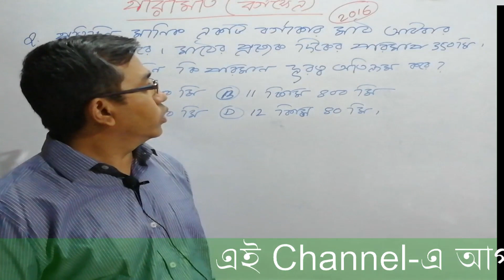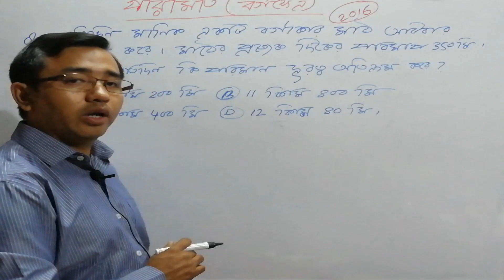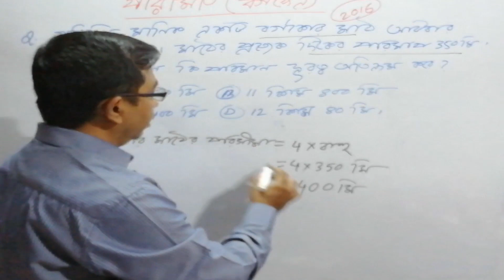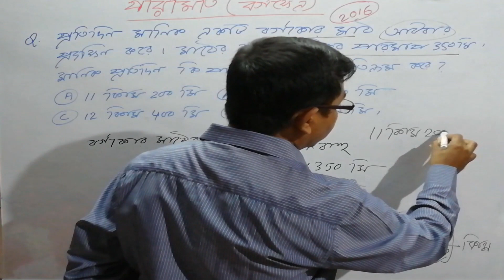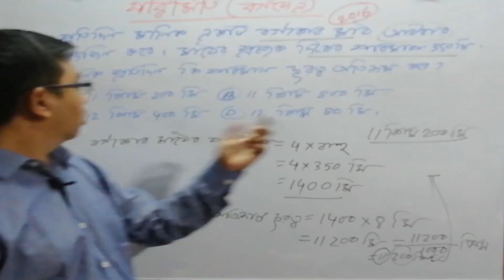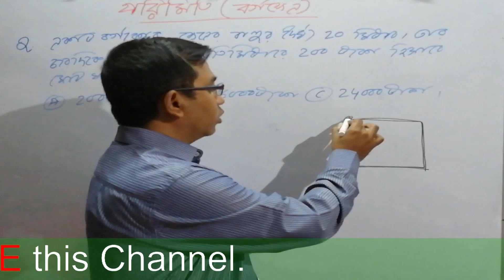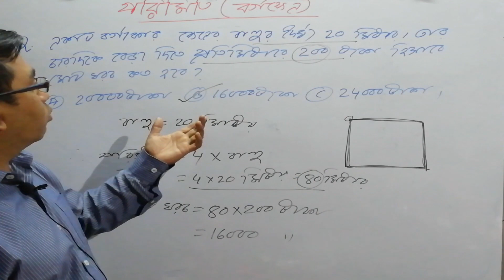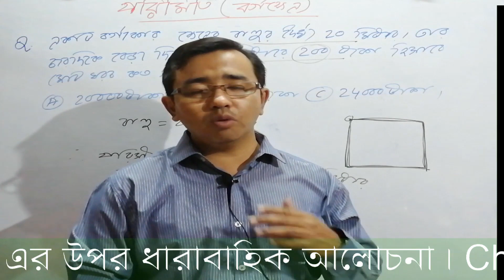Tripura TET-1 Math// Rectilinear Figure//Part - 3// Paid Course FREE // Tripura TET // T TET Math